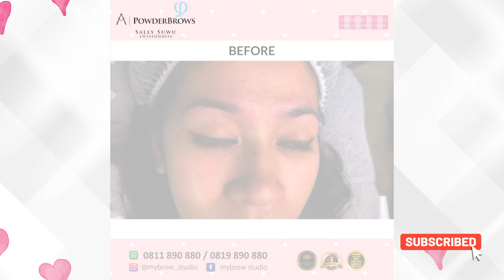YANG MAU SULAM ALIS HARUS LIHAT • Kompilasi Before - After SULAM ALIS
Masih ragu mau sulam alis ?? Takut Gagal Sulam Alis lagi ??
Ga perlu ragu lagi karena Mybrow studio bisa memperbaikin sulam alis kamu yang gagal / bisa memperbaiki bentuk pola alis yang tidak sesuai keinginan ! 100% Garansi lebih baik .

Mybrow studio juga memberikan promo" menarik dengan Extra discount & Cashback langsung loh !! 💝💝💝
Dijamin puas & lebih hemat ! @mybrow_studio @mybrowstudio_indonesia

🖌 Appointment / Konsultasi :
LINE : @mybrowstudio (use @) Phone

GADING SERPONG TANGERANG | MOI KELAPA GADING | MALL CIPUTRA | BLOK M SQUARE | MEGA BEKASI | DEPOK TOWN SQUARE | PASAR BARU
TANGCITY MALL | TAMINI SQUARE | SGC CIKARANG | ITC MANGGA DUA | BANDUNG CITILINK | DENPASAR BALI | KALIBATA CITY SQUARE
BTM BOGOR | MALL BASSURA | SERANG